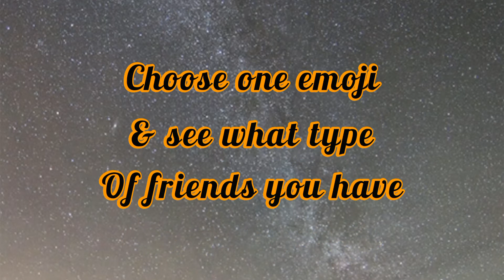Choose one emoji and see what type of friends you have